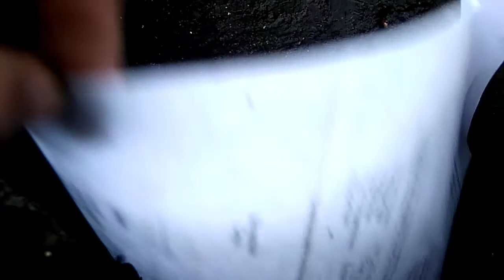Menangkap Marmut lepas kandang cuma modal kertas#Setting a guinea pig trap. just use paper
Marmut terkenal sebagai hewan peliharaan yan lucu dan imut,namun apabila terlepas dari kandang akan pusing jadinya kalau ingin menangkap.
berikut cara trik menangkap marmut lepas